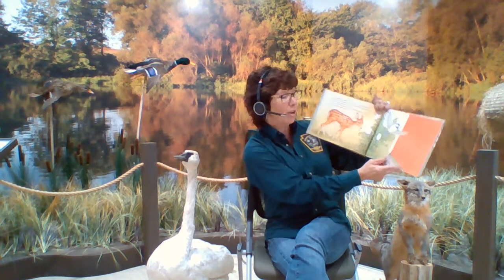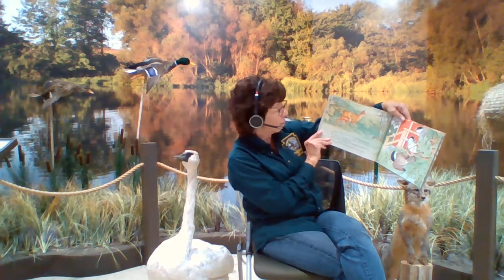Wildlife Storytime: Fawn at Woodland Way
Wildlife Storytime: Fawn at Woodland Way by Kathleen Weidner Zoehfeld for grades K–3.
     Sit down for story time with the Pennsylvania Game Commission and enjoy a reading of Kathleen Weidner Zoehfelds book, Fawn at Woodland Way. Learn about one of Pennsylvania’s most recognizable mammals, white-tailed deer.
This video is part of the Game Commission's virtual learning initiative – Wildlife on WiFi .